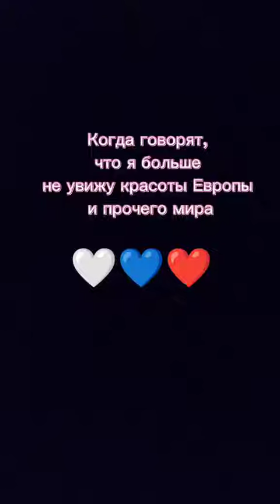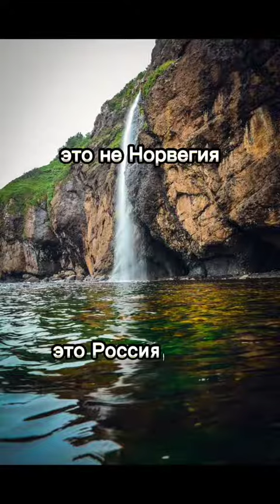РОССИЯ Великая страна со своими достопримечательностями!россия